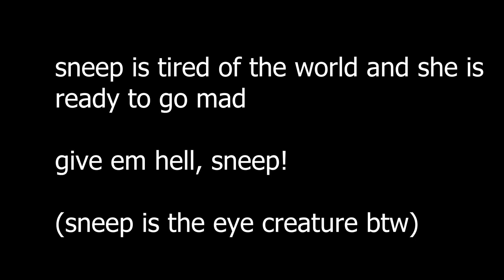sneep attack (real)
sneep is throwing hands 😭😭 will someone ever stop her!?!??!!??!?!